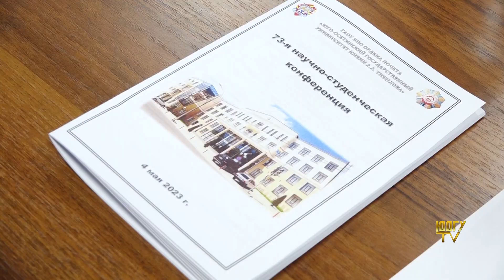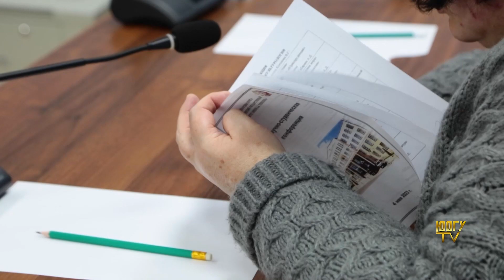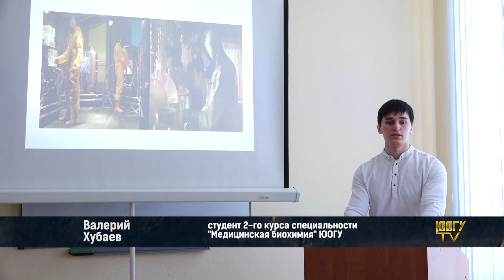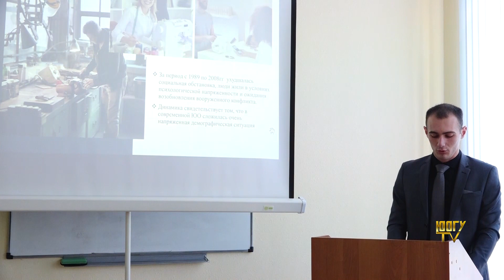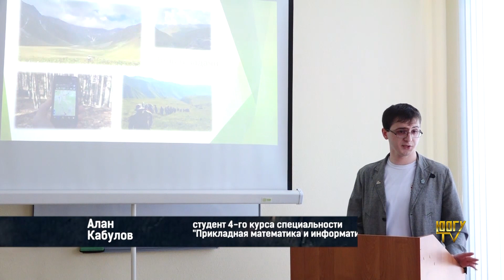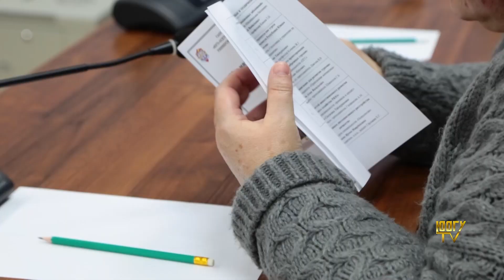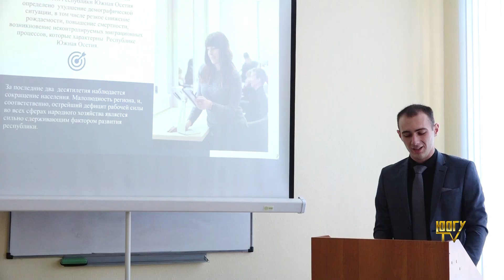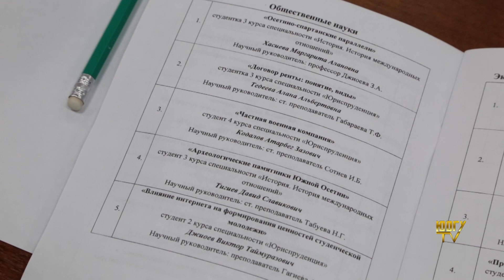В ЮОГУ состоялась 73-я научно-студенческая конференция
Работа научно-студенческих конференций для молодежи является толчком в мир науки.

Приятно отметить как студенты приобщаются к научной деятельности.